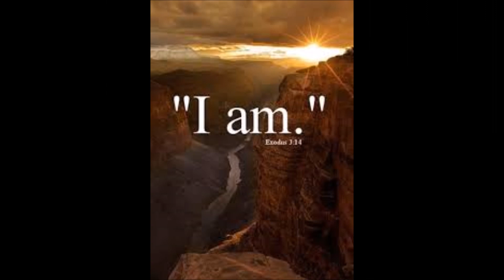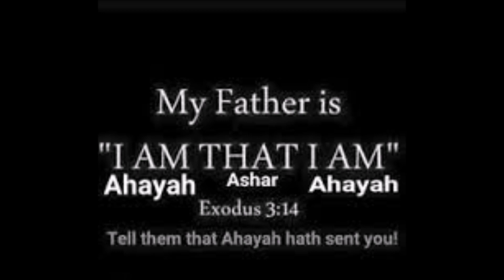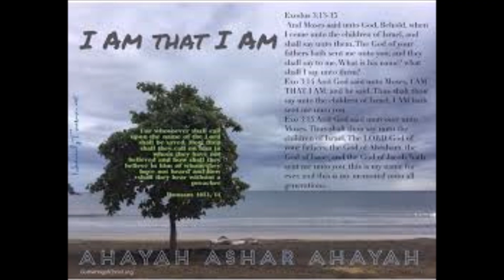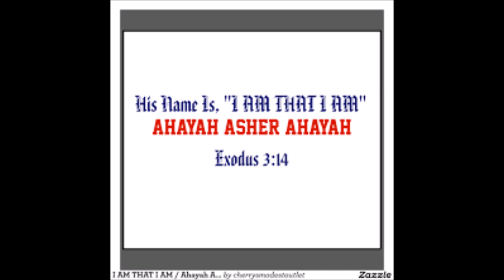Ain't No Other god Before AHAYA /by Fred & The Genius AHAYA (Hebrew Music)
THE FATHERS NAME IS AHAYA ASHAR AHAYA, EXODUS 3:13-14. AIN'T NO OTHER god BEFORE AHAYA PERIOD! BY FRED & THE GENIUS AHAYA!